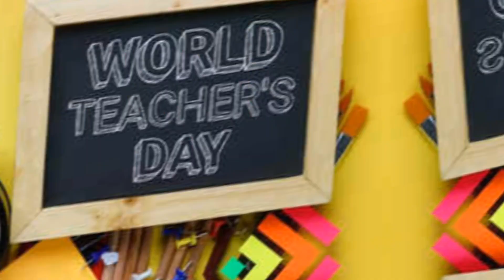Teacher's day 2023 ||Intare Arena